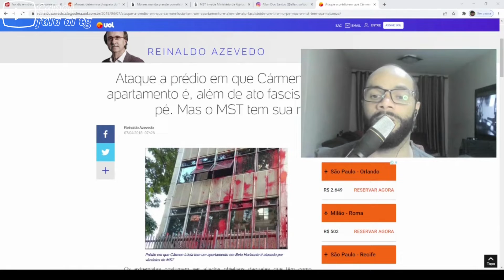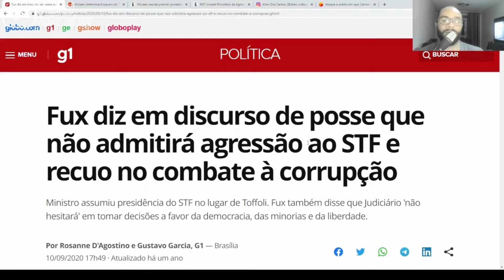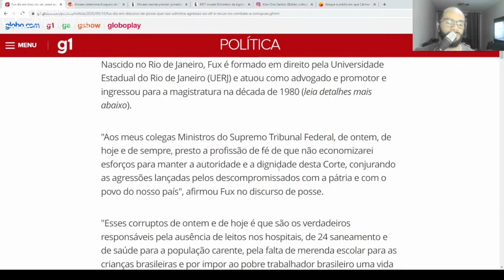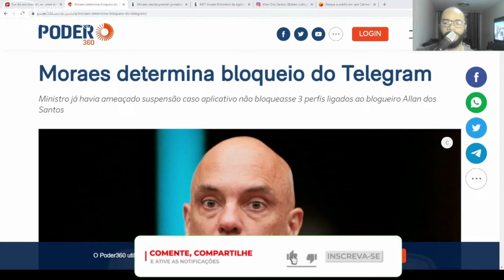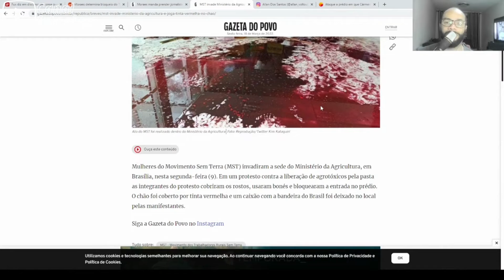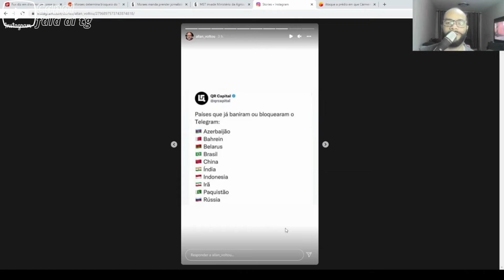Telegran é bloqueado a Mando do Deus do STF Alexandre de morais.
O preço da liberdade é a eterna vigilancia.